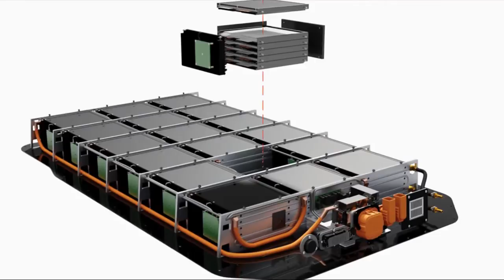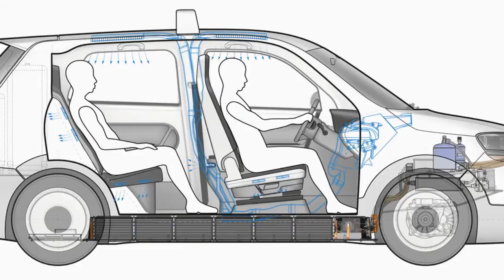Eva Electric Taxi Concept: E-Taxis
Eva electric taxi concept geared for tropical cities, cools your head - Tum Create, a collaboration between two engineering schools, Technische Universität München (TUM) in Germany and Nanyang Technological University (NTU) in Singapore, is currently showing off its Eva taxi at the Tokyo Motor Show.